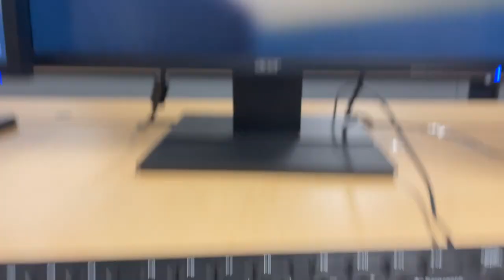1st day in a canadian high school: international student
Or welcome if you're new here. I am Matilde, a student from Portugal currently doing an exchange year in Canada. Leave them in the comments and I will answer :)

My first day of high school as a senior was on the 2nd of September 2021 and the girl in the video with me is my host-sister from Italy: Beatrice. We didn't know a lot of people so we spent most of our time together. There were a few clips that for privacy reasons were not included in the video.

I hope you have liked this video and turn on post notifications to stay tuned for a new video every week, on Tuesdays! make sure to subscribe my channel if you enjoy the content I post and leave your opinion in the comments!